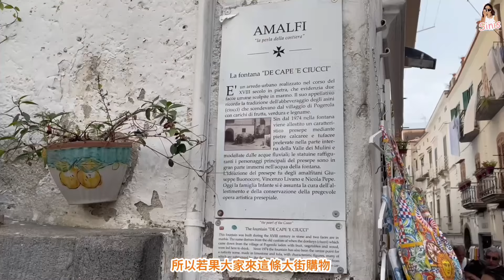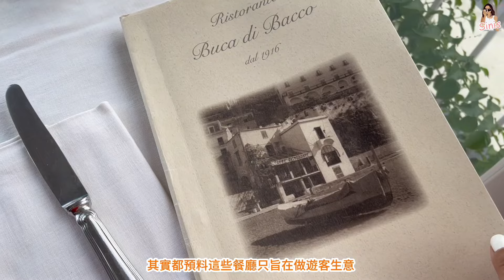夏日南意 🇮🇹 | 最美自駕遊 人生中必去50個地方之一 Amalfi Coast | 最美地中海小鎮 Positano | 即興四天遊意大利南部 Vlog Day 3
懶人包：
本集預告：00:00’ - 00:10’
片頭介紹：00:11’ - 01:48’
乘綿羊仔踏入最美海岸線Amalfi Coast ：01:49’ - 02:47’
邊走邊吃 Amalfi Coast：02:48’ - 08:22’
人生必去最美地中海小鎮Positano：08:23’ - 10:39’
宵夜吃Amalfi Coast 名物甜品：10:40’ - 12:15’
片尾，預告及花絮：12:16’ - 12:50’

💡從Sorrento 前往 Amalfi Coast 交通方法💡

阿瑪爾菲海岸雖然看起來有點遠，但是其實交通算是方便的，從Napoli 出發，都只要轉一次車就好，不過，就是搭車的時間稍長一點，大概要2～3小時，所以我主要分享的是從 Sorrento 蘇連多前往 Amalfi 及Positano 的交通。

🚌 搭巴士 🚌

搭 SITA 巴士：Sorrento 車站外走下階梯過斑馬線﹐石頭牆面前有個 SITA 巴士站牌就是乘車處﹐車票可以在車站內的雜貨店 (Tabacchi) 購買﹐有分不同票種﹐公車單程票2.9歐、一日票10歐﹐還有其他可同時搭巴士與船的一日票﹐如果不確定要買哪種票可以跟店員說你的交通規劃﹐請店員建議合適的票﹐車票一樣要記得在巴士上的打票機打票。

從蘇連多去阿瑪菲搭的是5070路線巴士，大概每半小時有一班車，詳情請前往Sita Sud巴士官網 看時刻表（地區選Campania）。

行程安排建議一早就乘車﹐尤其如果你是規劃在七、八月的旅遊旺季﹐遇上人潮眾多需要耗時排隊和一路站到目的地太疲累﹔朋友分享從Sorrento 往Amalfi Coast 的行駛方向坐靠右的座位可以沿路欣賞地中海景色﹐回程時則坐靠左的方向﹔由於路途長加上蜿蜒小路﹐如果容易暈車的你，記得要帶備暈車藥﹐乘車前先服用。

🛥 搭渡輪 🛥

從Sorrento 到Amalfi Coast 的渡輪只有夏季行駛 (四月至十月)﹐如果受天氣影響有可能會臨時取消船班﹐所以規劃搭船的你需要留意天氣變化﹔購票與上船地方都在Sorrento 碼頭﹐不同營運公司例如 NLG、Alilauro 有各自的售票窗口、票價與班次﹐可以比較下，價格大約在15 – 17歐。另外﹐如果是帶行李上船﹐每個行李箱會額外加收2歐的費用。

不過渡輪的費用比搭 SITA 巴士貴很多﹐班次也不算密集﹐但好處是旅遊旺季時不需要大排長龍等巴士，還要擠逼地上車﹐同時不會在沿海公路上塞車﹔不過要留意旺季搭船的旅人也是很多﹐要提早在網路訂票比較保險﹐網路訂票在搭船當天一樣會需要到你購買的船公司售票口換票。

最後如果想跟我朋友一樣自駕電單車 (綿羊仔 / 機車)，朋友建議建議最少要租100CC~125CC，才不會沒力爬坡，費用每天約80歐起。

必須準備：電單車國際駕駛執照、信用卡(作押金)

當然這是最靈活又最自由的旅遊方式，但是我建議有資深駕駛電單車經驗的你才嘗試，因為Amalfi Coast 的沿海公路非常狹窄、車輛又多，即使旁邊就是幾十公尺的懸崖，但就是很多路邊連欄杆都沒有😅 所以個人覺得很危險，還是有經驗的才選擇吧！😆

多多支持，讓我多點和你們分享生活點滴。

"Roa - Lights" is under a Free To Use YouTube license / roamusic

"MBB - Wake up" is under a Creative Commons (BY-NC 3.0) license / mbbmusic